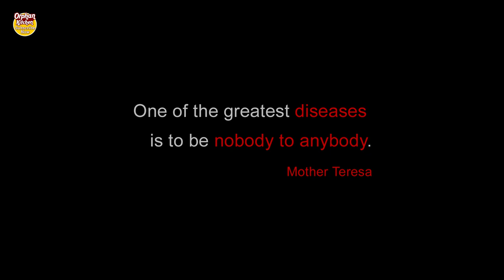veg Hakka Noodles | Street Style Veg Chowmein Recipe | By Blind Ganapathi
How to make veg Hakka Noodles | Street Style Veg Chowmein Recipe | By Blind Ganapathi

METHOD

1st heat water, add 1tsp salt, add 2 tsp oil, add noodles and boil,

after boiling noodles heat oil 2tsp, add ginger, garlic and chilli paste saute till golden brown, add vegetables mix well and saute for 3 to 4 minutes add soya sauce 1tsp, 1 tsp red chilli sauce mix well add salt to taste mix well and cook for 30sec add boil noodles  mix well add 1 tsp vinegar again mix well noodle is ready serv hot enjoy your food.

Orphan Kitchen

Donating For Orphan Kids